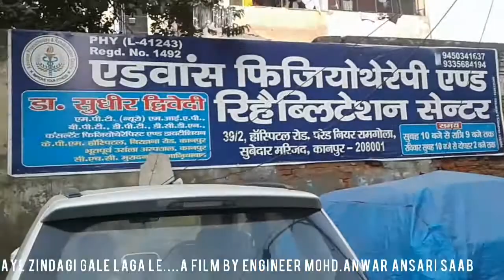KANPUR PART 2